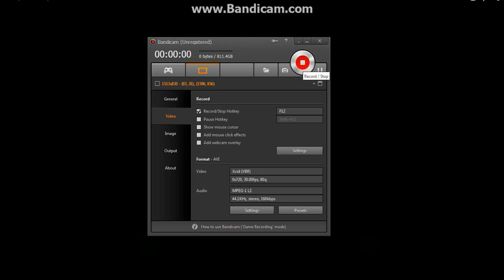whos the best youtuber round 7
sorry to_____ for getting eliminated